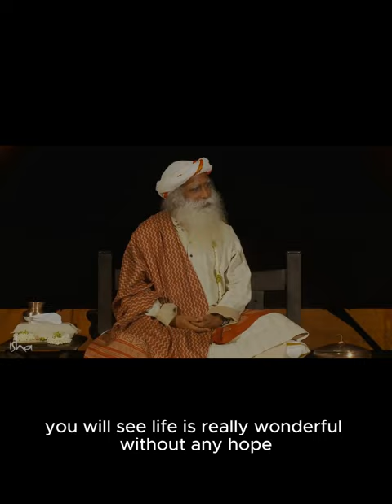The Illusion of Hope and the Power of Hopelessness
In a world where hope is marketed as the ultimate solution, let's unravel the truth behind this psychological trickery. It's time to delve into the realm of hopelessness and discover its unexpected beauty. 🧠💭

Hope is often portrayed as a beacon of light, but in reality, it's a bone dangled in front of us, always out of reach. It's a constant chase, a never-ending cycle of anticipation without fulfillment.

But what if I told you that hopelessness isn't as bleak as it seems? Is it okay to be hopelessly devoted to something, even if logic tells us otherwise? Let's explore the paradox of devotion and hopelessness.

Throughout history, countless individuals have been hopelessly devoted to their beliefs, whether it's spirituality, love, or even chocolate! 🍫 Their unwavering dedication speaks volumes about the human experience.

Take a moment to ponder the lives of famous devotees like Mirabai or Mahadevi. Their stories are a testament to the power of devotion, despite the challenges they faced.

However, there's a dark side to hopelessness that we often overlook. It's not about despair; it's about embracing the reality of life without the illusion of hope.

Imagine a life free from the shackles of false hope, where every moment is cherished for what it is, without expectations or disappointments. That's the essence of conscious hopelessness.

Hopelessness isn't about giving up; it's about surrendering to the present moment and finding beauty in its simplicity. It's about living authentically, without the burden of unrealistic expectations.

So, the next time you feel consumed by hope, remember the liberating power of hopelessness. Embrace the beauty of life without the need for a mirage of hope. Practice conscious hopelessness and watch as your perspective transforms.

In conclusion, hope may be a trick, but hopelessness is a doorway to true freedom and fulfillment. Let's choose to live without the confines of false hope and embrace the richness of the present moment. 🌟

Many thanks Sadhguru for your wisdom and for allowing me to share.